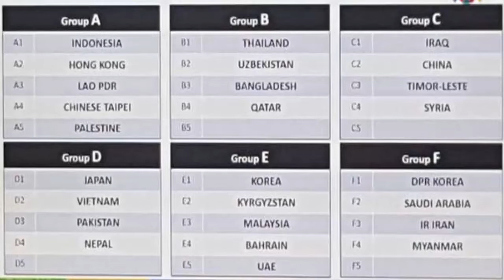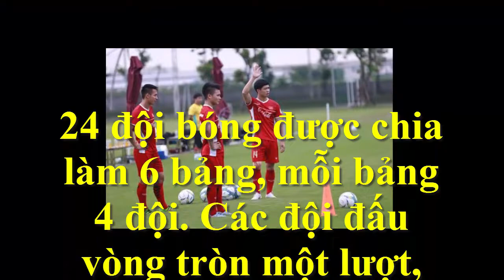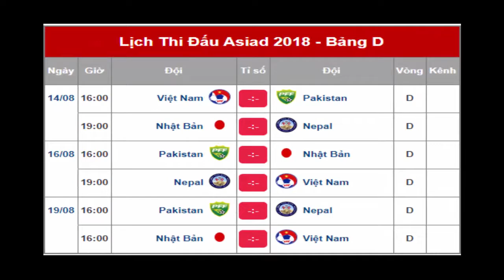Lịch thi đấu của Olympic Việt Nam tại Asiad 2018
Lịch thi đấu của Olympic Việt Nam tại Asiad 2018: Nước chủ nhà Asiad 2018 bố trí môn bóng đá nam diễn ra từ 14/8 đến 1/9 tại Jakarta và Palembang.